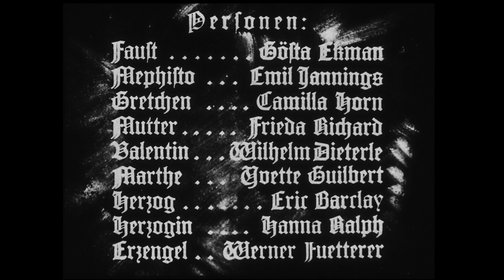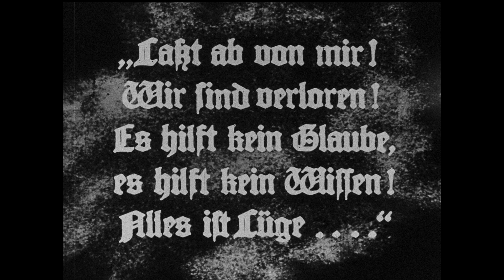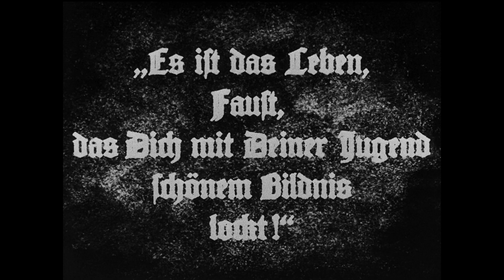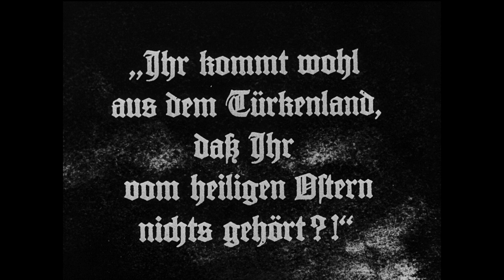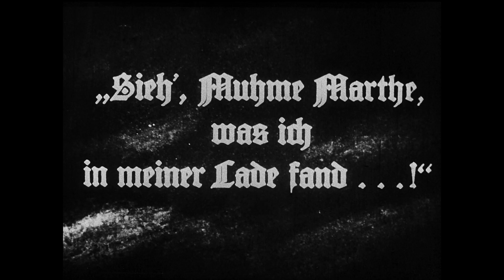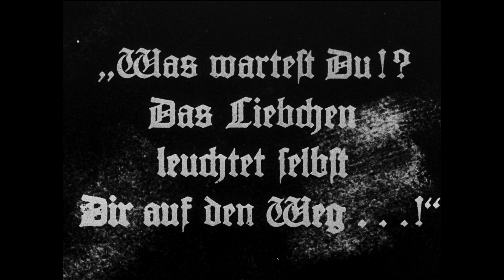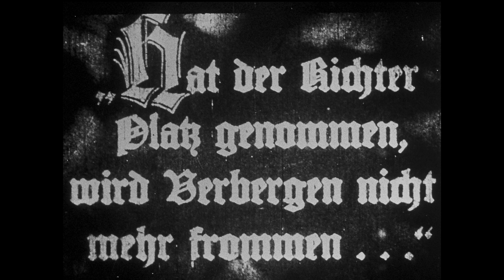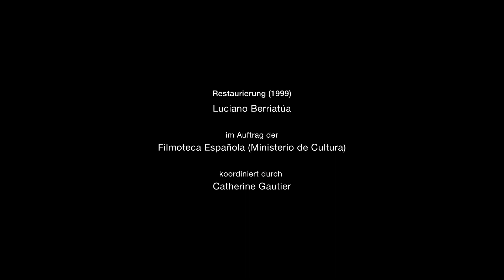1926 Faust: Eine deutsche Volkssage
Screenplay. Hans Kyser
Producer. Erich Pommer
Editor. Elfi Böttrich
Cinematography. Carl Hoffmann
Music. Werner Richard Heymann

Gösta Ekman. Faust
Emil Jannings. Mephisto
Camilla Horn. Gretchen

Originally released on:
14 October 1926 (Germany)
5 December 1926 (United States)

Term from this date until entry into the US public domain for this domestic work, in accordance with the Uruguay Round Agreements Act of 1996 (URAA):
95 years

Latest date of entry into the public domain:
5 December 2020

Actual date of entry into the public domain due to reregistration negligence on the part of the rightsholder:
5 December 1976